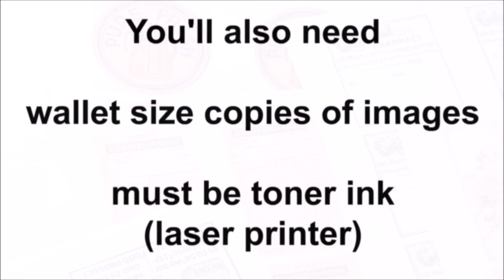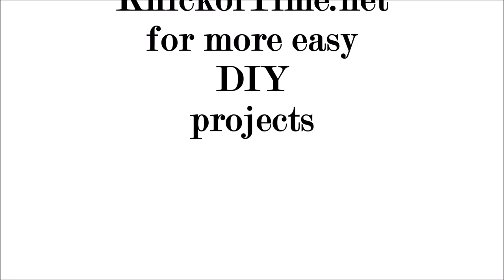How to put an Image on Glass Bottles and Jars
Create beautiful glass jars and bottles customized with free graphics, or create your own!